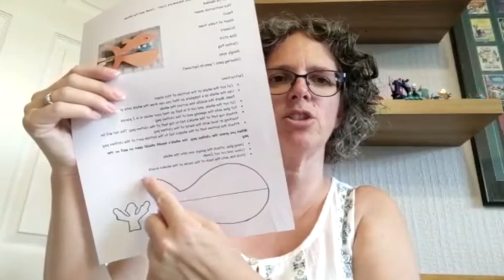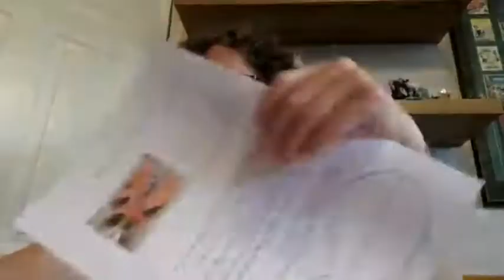Holiday Bible Club - Week 1